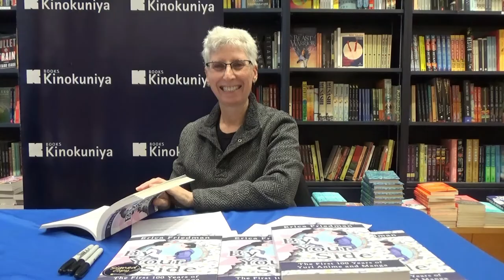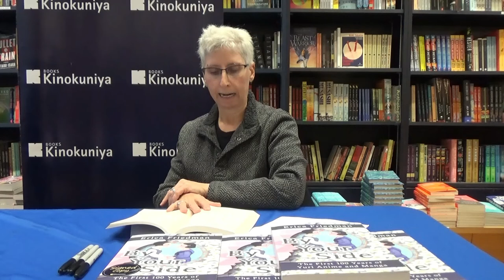Erica Friedman Reads From By Your Side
Signed copies are available but only while supplies last.

By Your Side is a series of interlocking essays, articles and lectures from Yuricon founder Erica Friedman's work on Yuri anime and manga. Meant to be approached as informal discussion in the manner of convivial conversation over multiple dinners, or panels at an anime convention, through these essays, readers will become familiar with the key creators, tropes, concepts, symbols and titles of the first 100 years of the Yuri genre. Walk by our side as we journey through the past, present and future of Yuri!

Erica Friedman is the founder of Yuricon community, and was the first publisher of Yuri manga in English, with ALC Publishing. She holds a Masters Degree in Library Science and a B.A. in Comparative Literature, and is a full-time researcher for a Fortune 100 company. She has lectured at dozens of conventions and presented at film festivals, notably the San Francisco Lesbian and Gay Film Festival and the London Lesbian and Gay Film Festival. She has participated in an academic lecture series at MIT, University of Illinois, University of Michigan, Michigan State University, Harvard University, Kanagawa University, and others. She has edited manga for JManga, Seven Seas and Udon Entertainment, most recently Riyoko Ikeda's epic historical classic, The Rose of Versailles. Erica has written about Yuri for Japanese literary journal Eureka, Animerica magazine, the Comic Book Legal Defense Fund, Dark Horse, and contributed to Forbes, Slate, Huffington Post, Hooded Utilitarian, The Mary Sue, Anime Herald, and Anime News Network online. She has written news and event reports, interviews Yuri creators and reviews Yuri anime, manga and related media on her blog Okazu since 2002 and is the author of By Your Side: The First 100 Year of Yuri Anime and Manga, coming out in June 2022 from Journey Press.